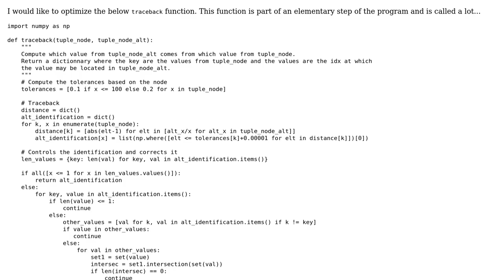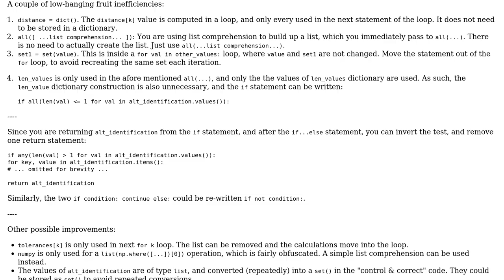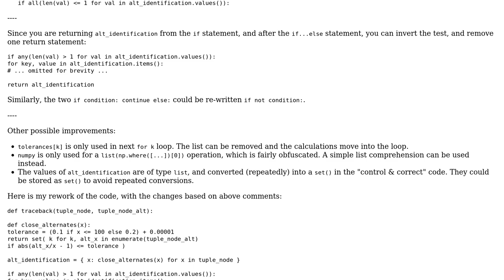Function figuring out which close-by value comes from which input value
With thanks & praise to God, and with thanks to the many people who have made this project possible! | Content (except music & images) licensed under CC BY-SA | Music | Images & others | With thanks to user Mathieu user AJNeufeld user 200_success and the Stack Exchange Network Trademarks are property of their respective owners. You are responsible for your own actions.